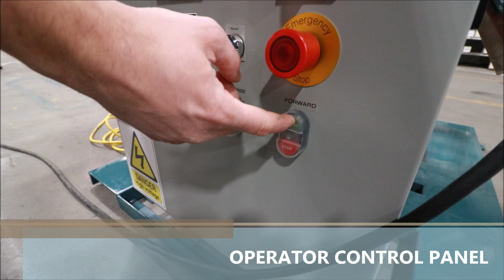CDS - Semi Automatic Coil Winder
CDS offers pneumatically-activated tables, motorized conveyors, winders and coilers that safely collect a wide range of plastic extruded products.

Reference: CAW1